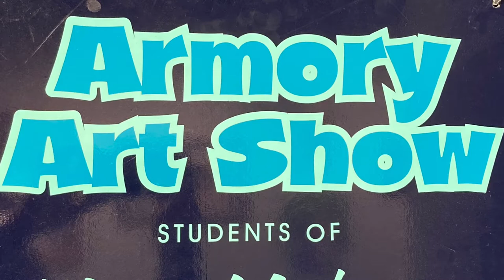Armory Art Show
Mary McLemore, instructor at the Armory Learning Arts Center, encourages her students to exhibit their work each year at the Anita P Folmar Gallery. This and many more pieces are on display from opening date, December 8 until December 30 (Gallery hours M-Th 8:30-4:30, F 8:30-4)